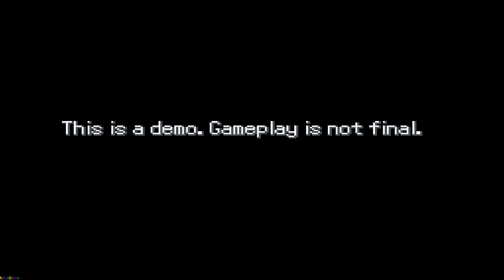Pokemon Untamed Gameplay - New Released Pokemon Hack! Part1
Download Google Play App Store:
Free iOS game:
Free Android game:
PC/STEAM Game:

Plot Outline:
“In ancient times, the Mazah region was divided into two distinct societal groups: the Imata tribe, and the Katalu empire.
The Imata were a peaceful people, living off the land and following the Pokémon that shared their desert home. The Katalu ruled over the vast jungles and established a sprawling empire with cities and structures that towered over the land.
Each civilization followed the teachings of a separate deity. The Katalu were followers of Hylarmos, the first hunter. The Imata worshipped Maripome, the first hunted.
The story goes that when the Mazah region was inhabited by only Pokémon, Hylarmos and Maripome set the ecosystem in balance. Hylarmos as the first predator, and Maripome as the first prey. When humans began to inhabit the land, some favored the ways of the predator: stagnant, unchanging, and always hungry for more. Other humans sought out the life of prey: ever moving, in fear of being caught, looking forward to a better future.
After some time, the Katalu began to exhaust their resources. Depleting their jungle home of food, they sought to conquer what little the Imata had. They unleashed Hylarmos using special jewelry to control it. The Pokémon wreaked havoc over the land, laying waste to both the jungle and the desert, consuming everything in its path. In a desperate attempt to save their people, the Imata released their guardian, Maripome.
Enticed by this ultimate prize, Hylarmos pursued its ancient rival. The ensuing chase caused more destruction than either civilization anticipated, and they were forced to work together to seal away both Pokémon in a sacred tomb.
As the years went, by the remnants of the Katalu and Imata civilizations slowly unified. The land was no longer divided, and it adopted a new name: the Mazah region. While the empire of the Katalu and the tribes of the Imata have faded into history, their mentalities persist in their descendants. Some believe the only way to succeed is to remain hungry and ruthless. Change brings about destruction, and tradition must reign supreme. Others live more progressive lives, seeking to break out of the routines of old and blaze a new trail for the Mazah region.”

The contrasting themes of the Mazah region are modernism versus tradition.

Professor Ceiba of the region is researching the relationship between Pokémon and the culture of the region. She wants to find out how Pokémon influences the traditions of people. For this reason, she gives the player a starter Pokémon from a set of three that have historically contributed to the culture of the region. She also advises that the player take on the gym challenge to learn more about the culture of each town and learn more about Pokémon.

Evil Teams:
Eon Faction (Traditional):
They are inspired by the old kingdom of Katalu that worshiped Hylarmos. They believe their way of thinking is correct and that breaking out of routine is dangerous for the region. They have ignored new ideas even if they benefit the Mazah region and its people. The current Eon Faction are landowners and usually pass down their accumulated land through generations, hoarding property and housing and making affordable housing impossible in some areas.

Neo Collective (Progressive):
They are inspired by the old tribes of Imata that worshiped Maripome. Although they are progressive and believe in breaking out to find new ways of improving the old, they will sometimes ignore traditions such as respect for ancestors and their way of life, even when those traditions provide a moral compass. They are more technologically advanced but never stay in the same place for more than a while which makes it difficult for their families to take root and develop a strong bond with their region. They go around the Mazah region looking for opportunities for progress (new tech and business opportunities, sometimes at the inconvenience of the local residents).